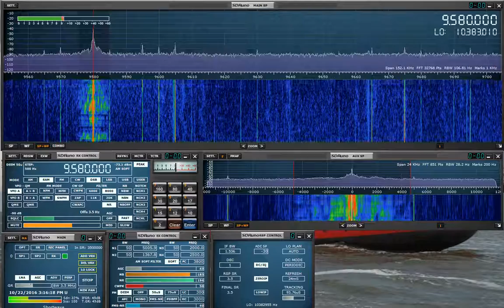Radio Australia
Radio Australia is one of my favorite stations still broadcasting on shortwave radio. The radio used for this recording is the SDRplay and the software is SDRuno. My antenna is a Wellbrook ALA1530 pointed SW from my location in northern Minnesota.